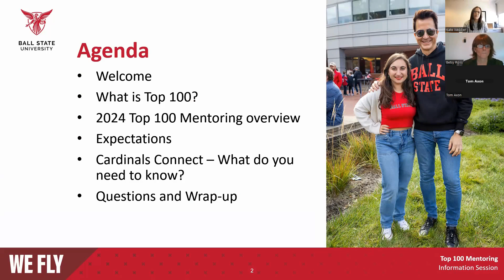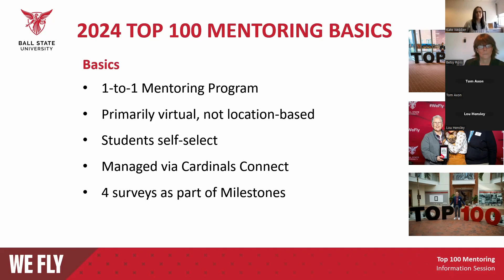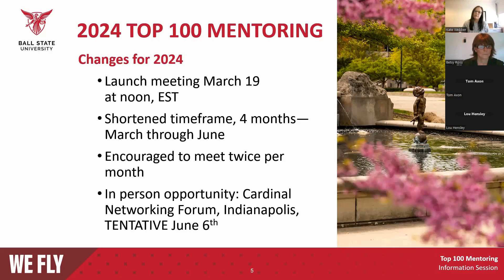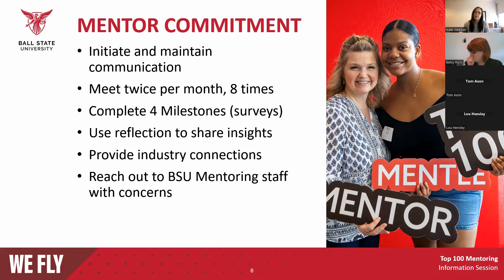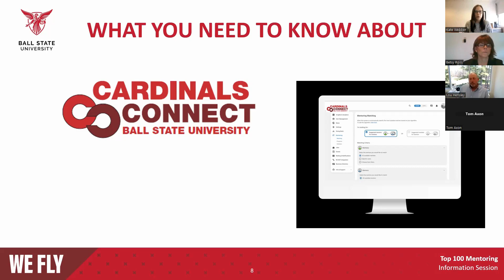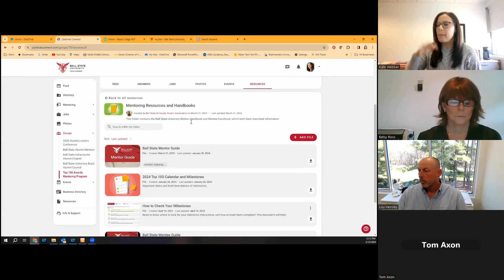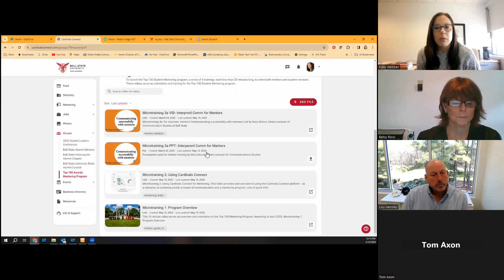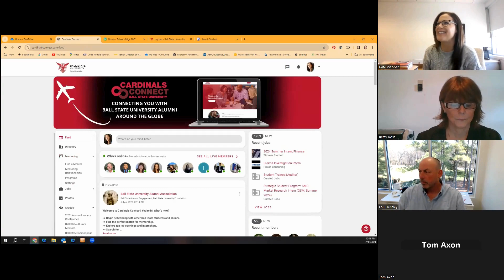2024 Top 100 Mentoring Program